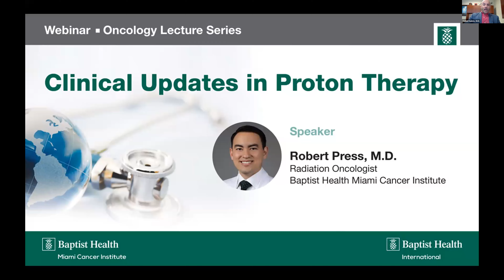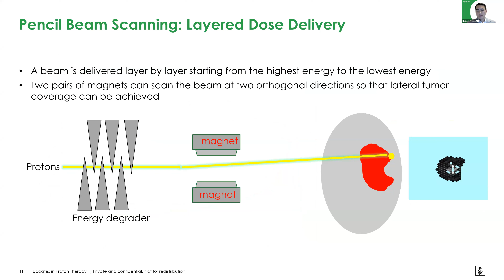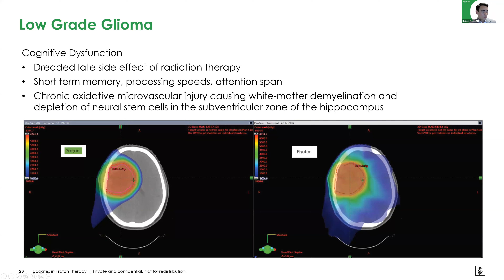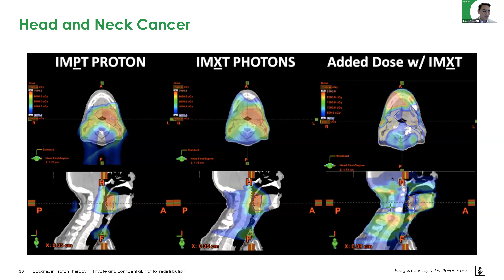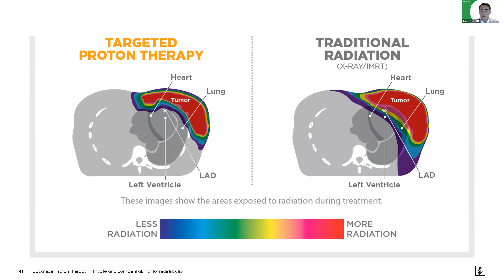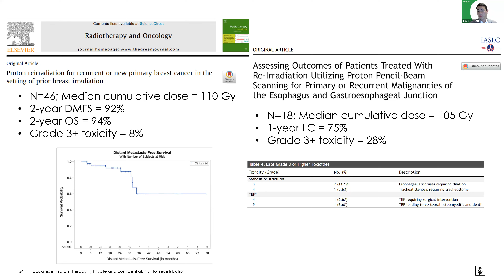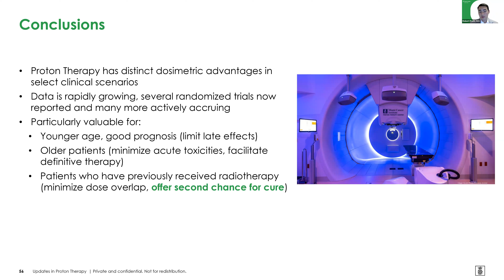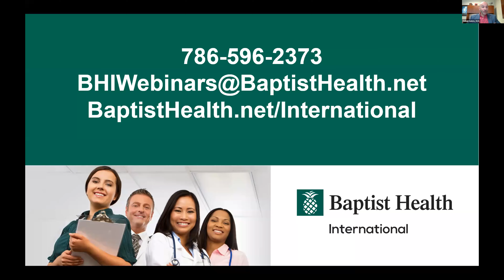Clinical Updates in Proton Therapy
Baptist Health International Oncology Lecture Series

Robert Press, M.D.
Radiation Oncologist
Baptist Health Miami Cancer Institute